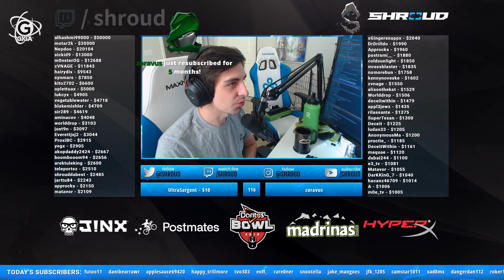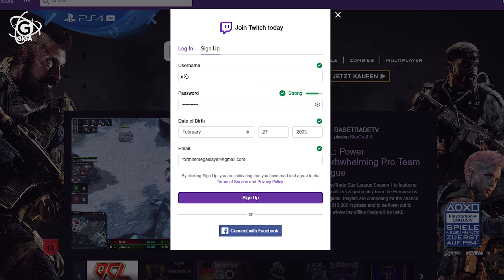Fallout 76 mit Mod-Support & PS5 wird ein Handheld? | Weekly Update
Diese Woche im Weekly Update: Eine Gruppe von Rettern konnte einen Spieler im Weltraumspiel Elite Dangerous nicht retten (Die Katze war daran schuld). Assassin's Creed Odyssey hat mit tierischen Feinden zu kämpfen (Die Hühnchen sind daran schuld). Das Farming-RPG Stardew Valley erscheint für Mobiltelefone (Weder Katze noch Hühner sind daran schuld, aber dafür drin). Und Shroud hat keine Lust mehr auf PUBG (Das Ranking-System ist daran schuld). Außerdem gibt es News zu Fallout 76 und dem begehrten Mod-Support sowie neue Gerüchte über eine mögliche PS5. Viel Spaß!